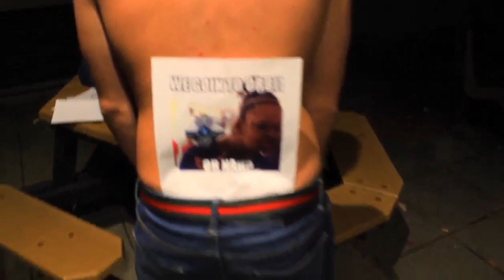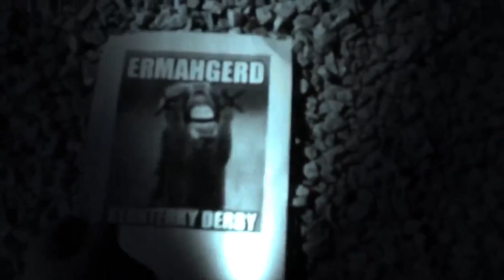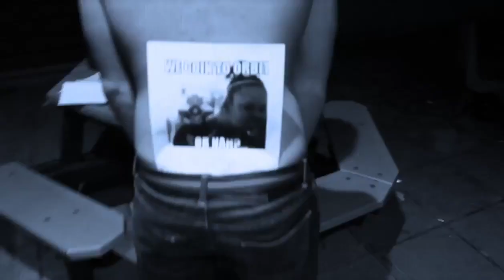RAMEN NUMERALS - MEME RAP STRAIGHT OFF THE DOME(Freestyle)(Official Music Video)